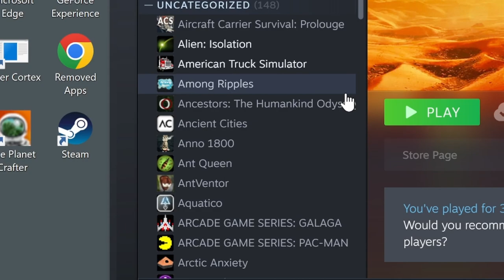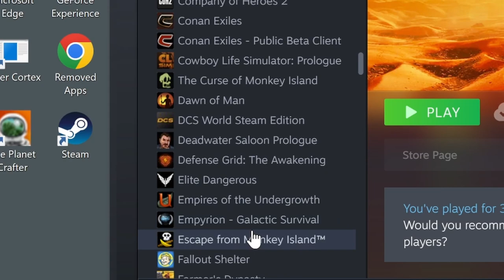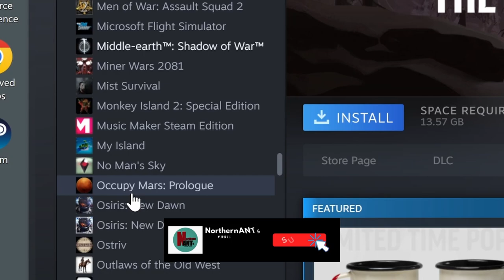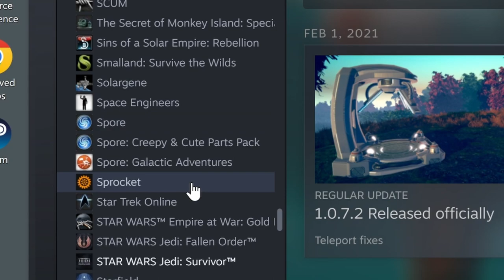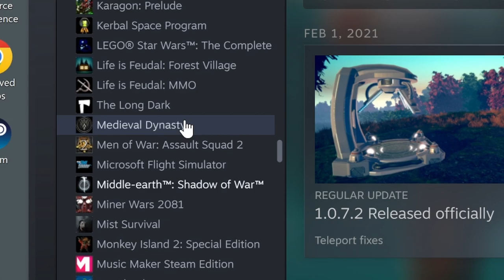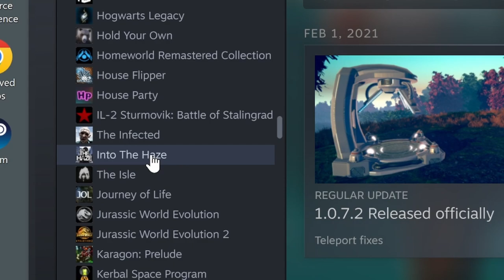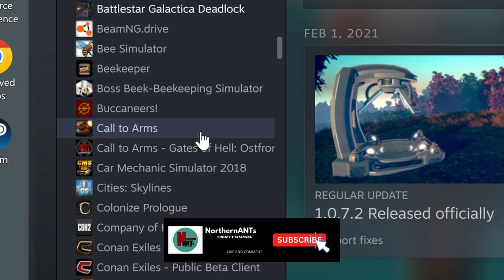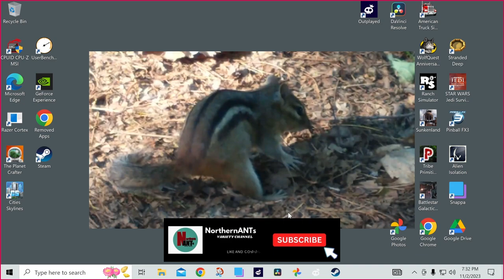My Steam Games - What would you like to watch